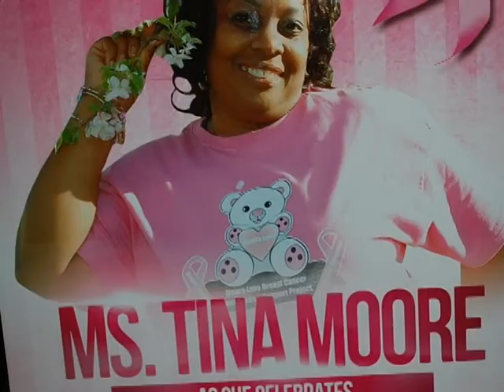PINK & WHITE AFFAIR